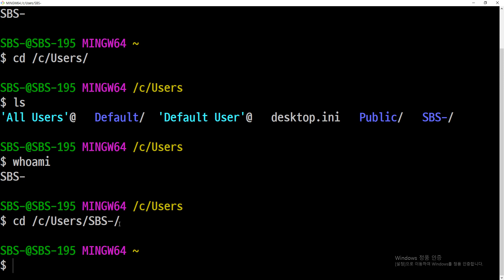21 11 13, ken 1381, 리눅스 명령어 기초 강좌, 25강, whoami 로 현재 사용자 이름 확인